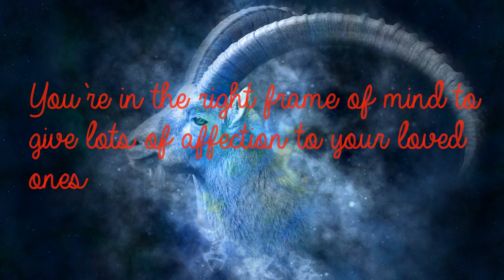Capricorn Oct 4th - Adaptive, Versatile